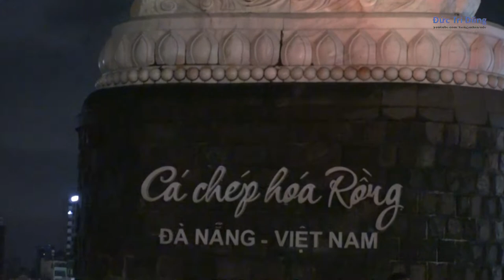Đức Trí Dũng Vlog: Cầu Rồng Đà Nẵng phun lửa và phun nước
Cầu Rồng là cây cầu thứ 7 và là cây cầu mới nhất bắc qua sông Hàn. Vì cây cầu có hình dáng giống một con rồng nên được gọi là Cầu Rồng

Cầu Rồng dài 568 m và rộng 37,5 m với 6 làn xe chạy. Cầu được khởi công xây dựng vào ngày 19/7/2009 và chính thức thông xe ngày 29 tháng 3 năm 2013, kinh phí xây cầu gần 1,5 nghìn tỷ đồng (US$88m). Cầu được thiết kế bởi Ammann & Whitney Consulting Engineers với tập đoàn Louis Berger. Việc xây dựng được thực hiện bởi Tổng công ty xây dựng công trình giao thông 1.

Cây cầu hiện đại này bắc qua sông Hàn tại bùng binh (cũ) Lê Đình Dương/Bạch Đằng, tạo con đường ngắn nhất từ sân bay quốc tế Đà Nẵng tới các đường chính trong thành phố Đà Nẵng, và một tuyến đường trực tiếp đến bãi biển Mỹ Khê và bãi biển Non Nước ở rìa phía đông của thành phố. Cầu được thiết kế và xây dựng với hình dạng của một con rồng có khả năng phun lửa và phun nước. Hiện tại, thời gian phun lửa và phun nước bắt đầu vào lúc 21 giờ các ngày thứ bảy, Chủ nhật hàng tuần và các ngày lễ lớn.